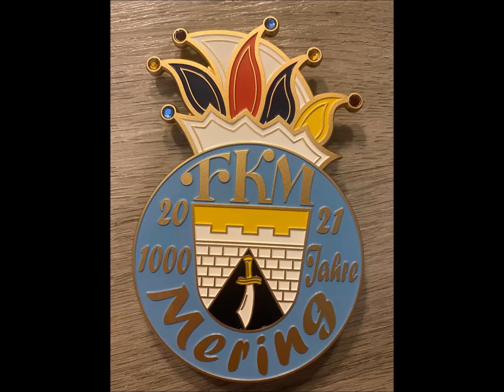Ordensverleihung 2021 FKM Mering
Jedes Jahr ein bewegender und emotionaler Moment, bei der Übergabe des aktuellen Ordens, von unserem Präsidenten Benjamin Gottwald. Für euch haben wir die online Übergabe in einem kleinen Video festgehallten.